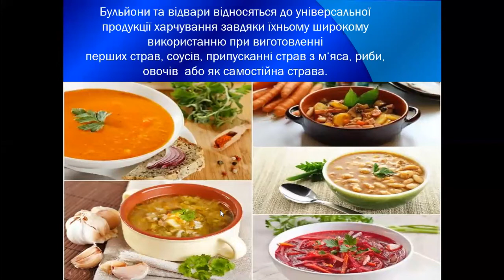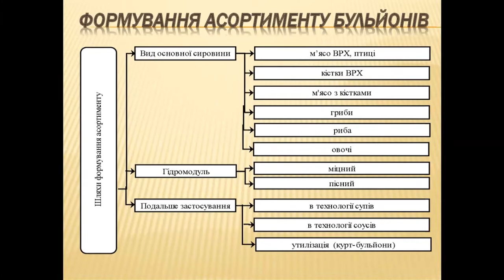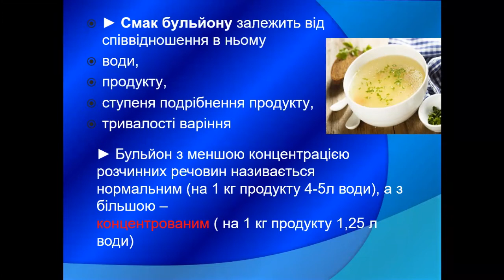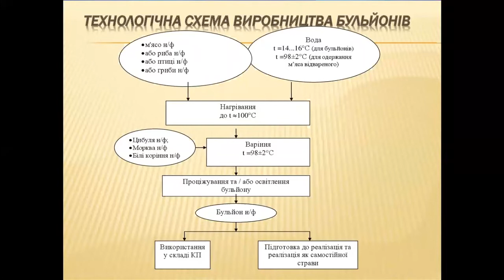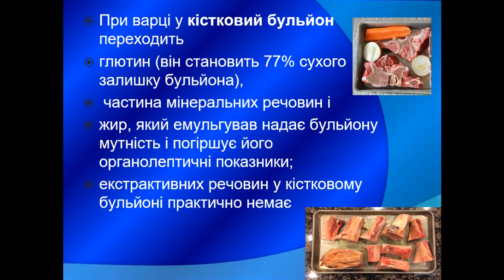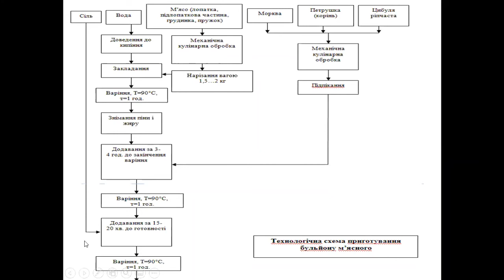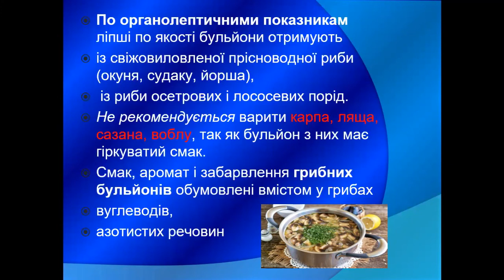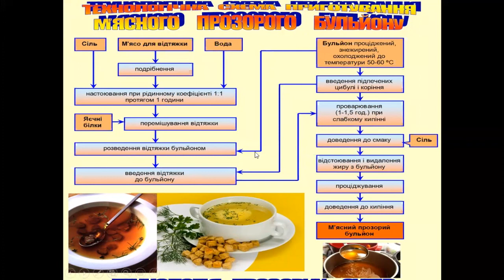Лекція 3. Кулінарологія. Технологія бульйонів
Подано сучасну технологію приготування бульйонів Європейської кухні